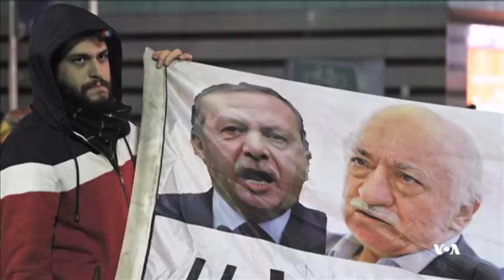آمریکا و اتحادیه اروپا اقدام ترکیه در حمله به مراکز رسانه ای را محکوم کردند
آمریکا و اتحادیه اروپا اقدام ترکیه در حمله به مراکز رسانه ای آن کشور را محکوم کرده و آ نرا نقض آزادی بیان  دانسته اند. پلیس ترکیه با یورش به مراکز رسانه ای دستکم ۲۴ تن از هواداران متحد پیشین اما، رقیب فعلی رجب طیب اردوغان رئیس جمهوری آن کشور را بازداشت کرد.